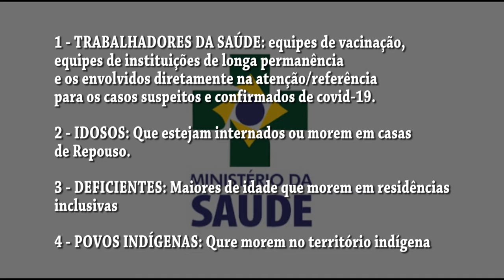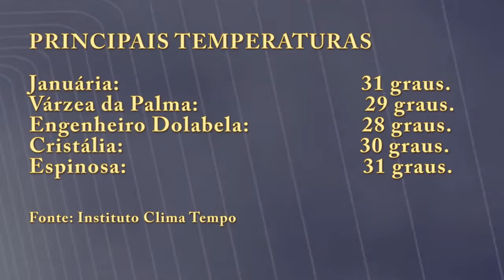BOLETIM VINTV NOTICIAS 19 01 2021